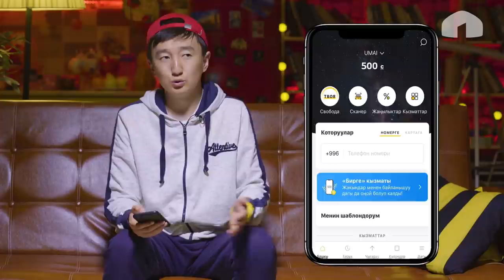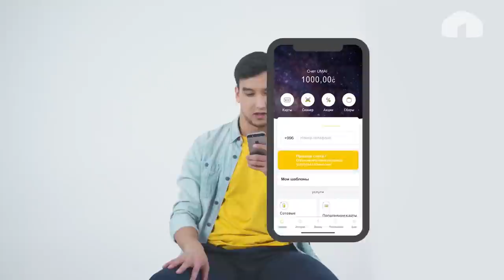Америкадагы кызды сүйүп калган Бегиш| Бейбижаным | Эн Мыкы Шоу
Бегиш менен Тоша кантип таанышкан  / Бегиш романтик эмес / Эн Мыкы Шоу
Конокто – Бегиш жана Тоша менен

Башкы өнөктөш @beeline_kyrgyzstan
Расмий өнөктөш @salih.kg
Биздин алып баруучу тамашакөй Мыкы, кыргыз элибизге  “Жарайт сити” жана Comedy Battle долбоорлору аркылуу таанымал, белгилүү жылдыздарды өзүнүн “үйүнө” конокко чакырып, алар менен жөнөкөй баарлашуу менен бирге ар кандай кызыктуу оюндарды ойношот. Долбоор курч суроолор жана учурдун актуалдуу юморуна бай.
 Мирбек Атабеков, Омар, Анжелика, Нурлан Насип, Кайрат Примбердиев жана башка таанымал жылдыздар көрүүчүлөр алдында таптакыр башка жагынан, ээн эркин,кадимки үйүндө жүргөн сыяктуу болуп көрсөтүлөт. Аларды мындай ракурстан дагы эч ким көрө элек.

Производство 1.1STUDIO